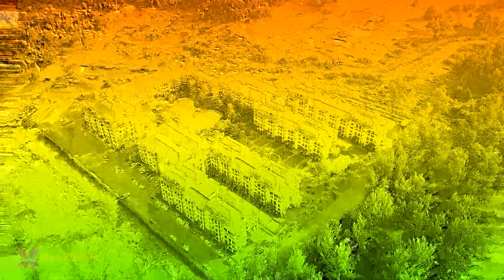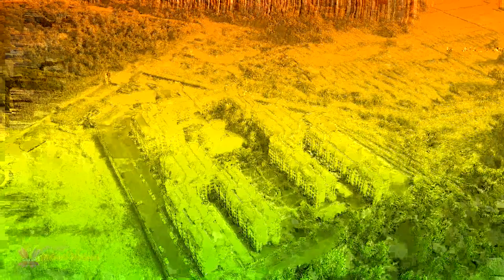View from drone to a small town by the sea - Relax with green mountains that stretch into the sea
My video shows: Relaxing and Meditation Music For Seclusion And Peace Of Mind, Stop Anxiety, and Soothing Relaxation For Deep Sleep. Listening to relaxing music every day has been proven to be good for your health, and the nervous system improves mental performance and reduces mental stress.

If you are an insomniac and suffer regularly from insomnia, use this sleeping music in the links below as calm music for soothing relaxation or as ambient music and experience the benefits of deep sleep music and relaxing sleep music. During stressful times, calming music and sleeping music can be really helpful to an insomniac. Our music for sleep and sleep meditation is ideal relaxing music for yoga and Zen or can be used as stress relief music during quarantine. Binaural beats and delta waves ensure that our soothing music will not only help to relax you but can also be beneficial in aiding yoga, study sessions, and lucid dreams. Whether you want calming music for a power nap or refreshing sleep meditation music. So, if you are struggling with quarantine or are an insomniac, use this soft music as soothing music to relax and sleep.

- For more videos from Mood Relief:
Field view near the foot of the mountain - Get rid of worldly worries with a Landscape of a big lake
Get rid of worldly worries with a swim in a pool by the sea - Sleep peacefully Via Romantic Music
Relax near the mountains with white sand - Satellite view of an island in the middle of the sea
Meditation music with city view of Sea scape from the plane - Remove Inner stress and Sadness
Scenic view of tea plantations at the foothills seashore - Relaxing with a Scenic view of the beach
Sea diving, Relax in the gulf along with Meditation music - Minutes of Amazing Sea shore Scenery